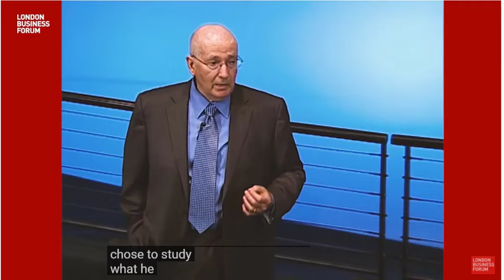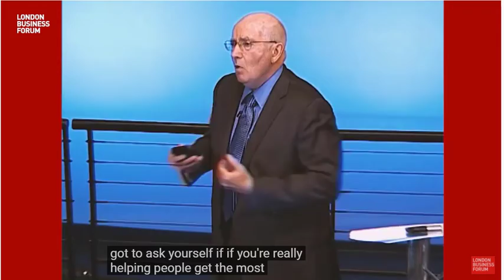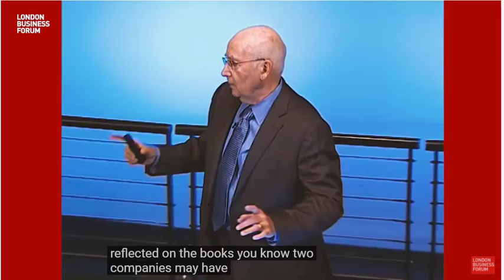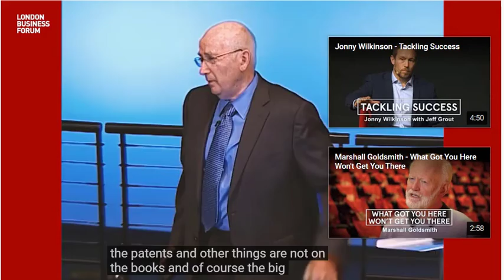The importance of service and value (Philip Kotler)